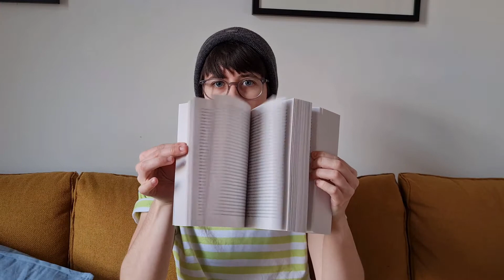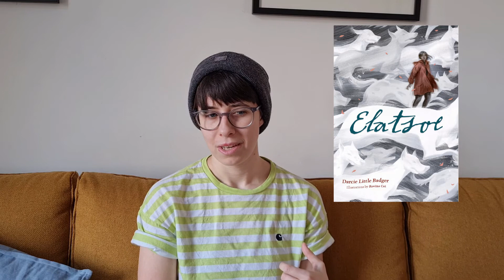21 books I want to read in the year 2021!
Just noticed that I forgot to mention who wrote the Daevabad Trilogy. It's S.A. Chakraborty. Sorry!

In this video I will talk about the 21 books that I want to read in the year 2021. Get used to me saying "I don't know much about this" and "I'm looking forward to it". You can turn it into a reading game, if you want.

Books I'm talking about in this video:

Tigana by Guy Gavriel Kay
Aru Shah and the End of Time by Roshani Chokshi
The Silence of Bones by June Hur
Woven in Moonlight by Isabel Ibanez
Light of the Jedi by Charles Soule
The Mistborn Series and The Stormlight Archive by Brandon Sanderson
The Daevabad Trilogy by S.A. Chakraborty
The House in the Cerulean Sea and The Extraordinaries by TJ Klune
Gearbreakers by Zoe Hana Mikuta
A Clash of Steel by C.B. Lee
The Infinity Courts by Akemi Dawn Bowman
Peaces by Helen Oyeyemi
Persephone Station by Stina Leicht
Ruinsong by Julia Ember
Wayward Children Series by Seanan McGuire
Senlin Ascends by Josiah Bancroft
Where the Crawdads sing by Delia Owens
The Wheel of Time Series by Robert Jordan